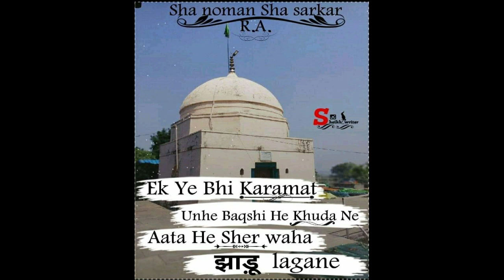Urs Mubarak Hazrat Shah Nomanshah Chishti Shiraji (R.A) (17-10-2020)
Hazrat Shah Nomanshah Chishti Shiraji  (R.A)